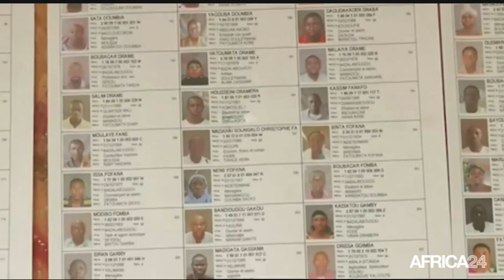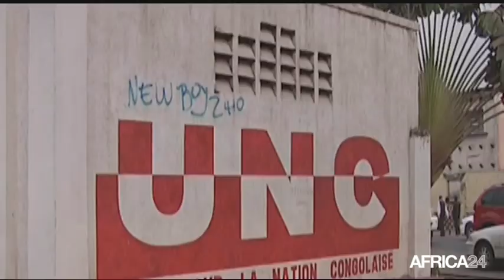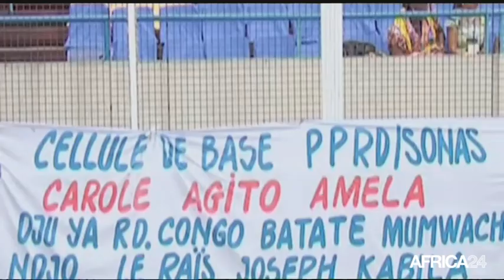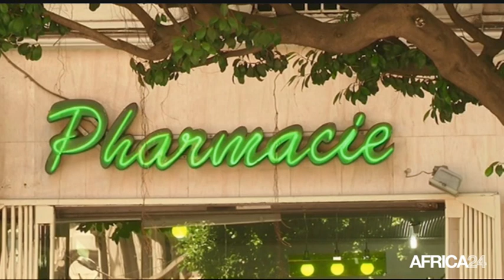Le Journal du lundi 28 mars - 9h GMT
Tchad, MAHAMAT AHMAD ALHABO en pleine campagne. Djibouti, L'Union pour le Salut National à la conquête de son électorat. RD Congo, La majorité présidentielle remporte plusieurs provinces. Tchad, MAHAMAT AHMAD ALHABO en pleine campagne.